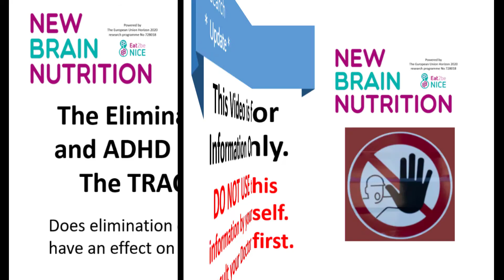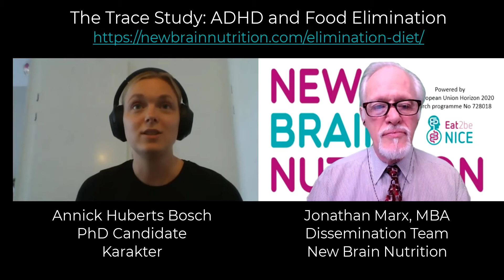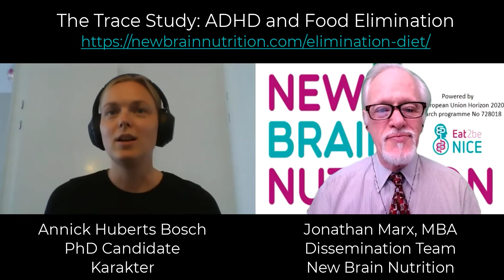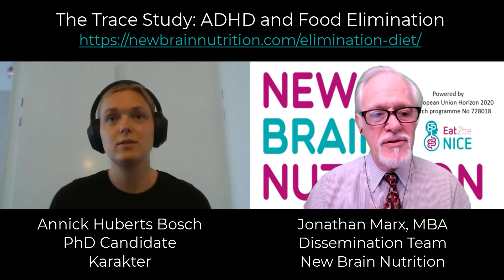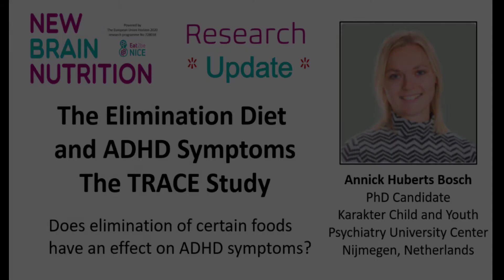Elimination Diet and ADHD - TRACE Study Update - Annick Huberts Bosch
The Eat2beNICE consortium is conducting four clinical trials on how nutrition and lifestyle effect mental health.  The Elimination Diet trial (the TRACE Study) has completed recruiting over 200 families whose children are participating in various combinations of elimination diets, health diets, and no change in diet to determine the most effective short- and long-term effects on ADHD symptoms.

Annick Huberts Bosch, PhD Candidate at Karakter Child and Adolescent Psychiatry Center in Nijmegen, the Netherlands, reports on study progress to date.  The Study will be completed and update in Spring 2022.